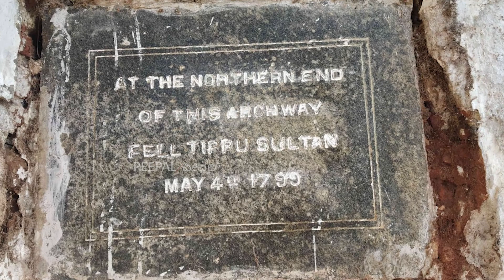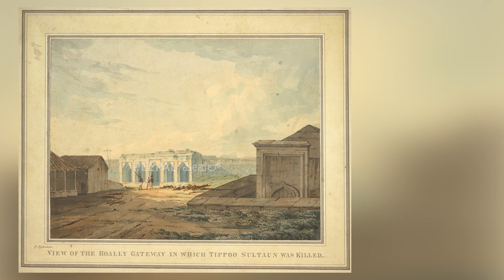ಟಿಪ್ಪು ಮರಣವನ್ನಪ್ಪಿನ ನಿಜವಾದ ಸ್ಥಳ ಯಾವುದು ಗೊತ್ತೆ? || TIPPU DEATH PLACE || DR. HARSHAVARDANA YADUMURTHY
ಟಿಪ್ಪು ಸುಲ್ತಾನ್ ಸಾವು ಯಾವ ನಿರ್ದಿಷ್ಟ ಸ್ಥಳದಲ್ಲಿ ಸಂಭವಿಸಿತು ಎಂಬುದರ ಕುರಿತು ಈಗಲೂ ಬಹುತೇಕ ಜನರಲ್ಲಿ ಗೊಂದಲಗಳಿವೆ. ಈ ಎಲ್ಲಾ ಸಂಶಯಗಳಿಗೆ ಪರಿಹಾರವಾಗಿ ಹಿಂದಿನ ಚಿತ್ರಕಲಾ ಕಲಾವಿದರು ಒಂದಷ್ಟು ದಾಖಲೆಗಳನ್ನು ನೀಡಿ ಹೋಗಿರುವುದು ನಮ್ಮಲ್ಲಿ ಬಹುತೇಕರಿಗೆ ತಿಳಿದಿಲ್ಲ.

ಬನ್ನಿ ಟಿಪ್ಪು‌ ಸುಲ್ತಾನ್ ಯಾವ ಸ್ಥಳದಲ್ಲಿ ಸಾವನ್ನಪ್ಪಿದರು? ಎಂಬುದರ ಬಗ್ಗೆ ಒಂದಷ್ಟು ಐತಿಹಾಸಿಕ ಪೇಂಟಿಂಗ್‌ ಗಳೊಂದಿಗೆ ಡಾ. ಹರ್ಷವರ್ಧನ ಯದುಮೂರ್ತಿ ವಿವರಿಸಿದ್ದಾರೆ, ತಿಳಿದುಕೊಳ್ಳೋಣ.